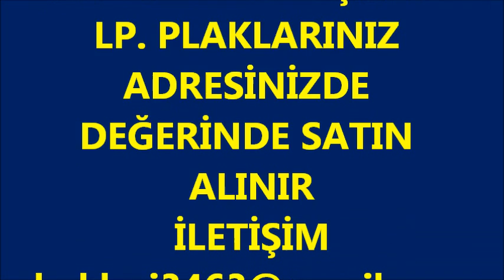BENİ BENİMLE BIRAK GİDERKEN - ZUHAL OLCAY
KUKLACI
TÜRKÇE POP MÜZİK
45'LİK VE UZUNÇALAR LP. PLAKLARINIZ ADRESİNİZDE DEĞERİNDE SATIN ALINIR.